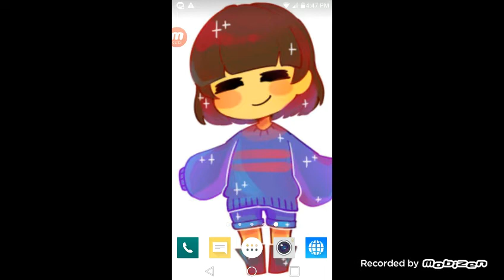Temmie reacts to nyan cat read description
Hi guys lens here and yes i know and i love undertale i might do some comics animations of them maby...but anyways i did not animated this i just voiced acted...plz dont sew meh ._.